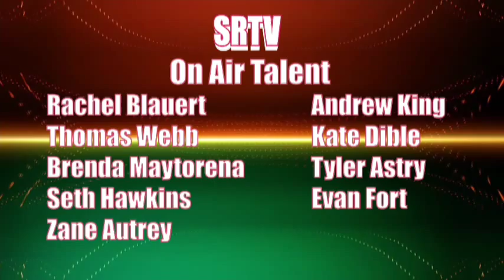SRTV Daily Announcements 9 17 15. Sidney High School, Sidney, NE.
SRTV Daily Announcements 9 17 15. Sidney High School, Sidney, Nebraska.  Thursday's entertainment news.